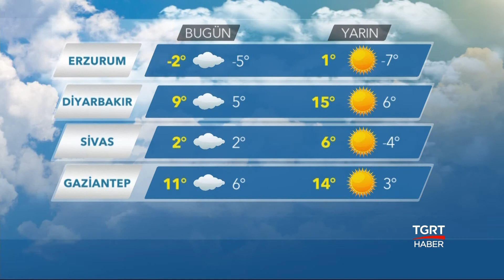Yurt Geneli Hava Durumu - 7 Mart 2019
Havalar nasıl olacak? İşte yurt geneli hava durumu...